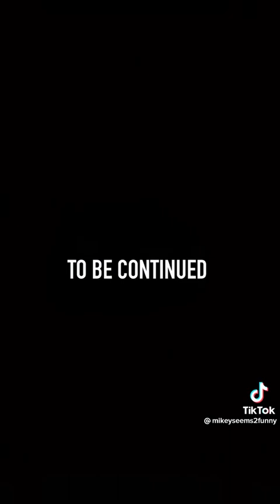REVENGE EPISODE PART 1